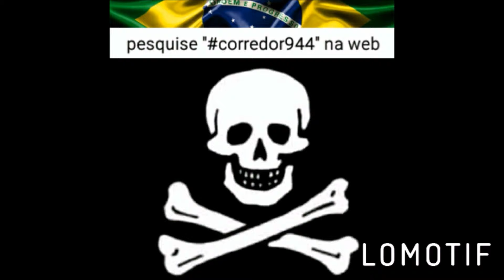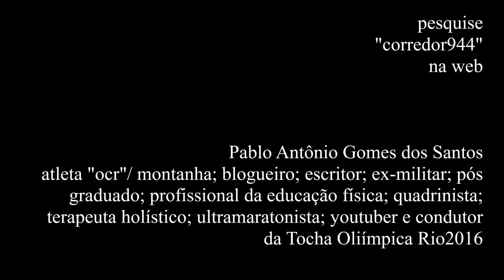Coleção Lomotiff - corredor 944 vídeo n° 364